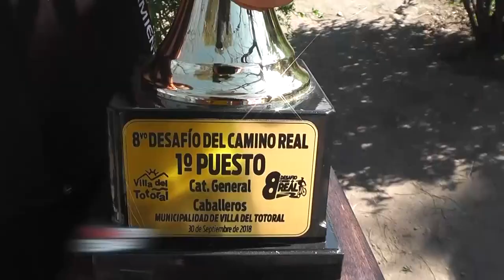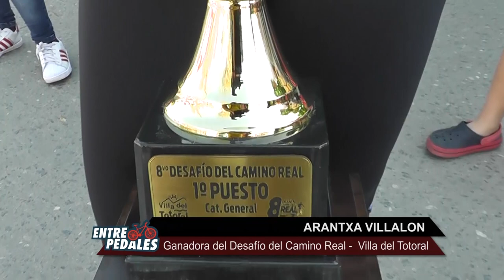Arantxa Villalon y Ariel Sivori ganadores del Desafío Camino Real (Villa del Totoral)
♣Le presentamos a Arantxa Villalon ganadora el Desafío al Camino Real 8° edición en  Villa del Totoral.
♠Habla Ariel Sivori ganador  del Desafío al Camino Real 8° edición en  Villa del Totoral.